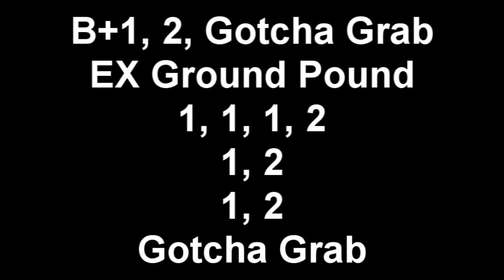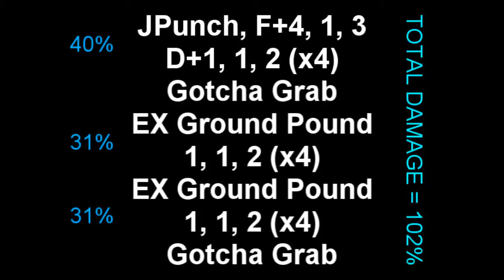Jax #2 Combo Tutorial [MK9] AFTER PATCH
F= Forward
B=Backward
1= X (Square on PS3)
2= Y (Triangle on PS3)
3= A (X on PS3)
4= B (Circle on Ps3)
JPunch = Jump towards opponent then press punch
JKick = Jump towards opponent then press kick

Combo 1

JPunch, F+4, 1
Gotcha Grab
EX Ground Pound

Combo 2

B+1, 2, Gotcha Grab
EX Ground Pound
1, 1, 1, 2
1, 2
1, 2
Gotcha Grab

Combo 3

JPunch, F+4, 1, 3
D+1
1, 2, 1, 2
1, 2, 1, 2
Gotcha Grab

Combo 4

D+1, 1, 2 (x4)
Gotcha Grab
EX Ground Pound
1, 1, 2 (x4)

Combo 5

Gotcha Grab
EX Ground Pound
1, 1, 2 (x4)
EX Ground Pound
1, 1, 2 (x4)
Gotcha Grab